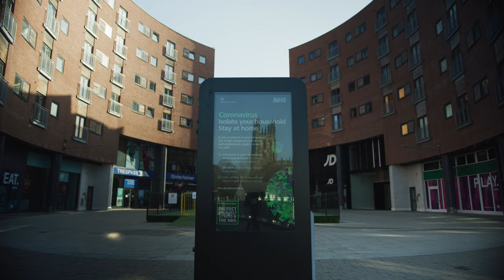Wrexham was a Quiet Place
I've been gathering shots of my home town before we went into full lockdown. These streets in the mornings are usually bustling with bumping elbows and chatter. Now just quiet places, empty and still.

Wrexham, I'm glad to report, appears to be taking the government's guidelines very seriously, at least in the town centre. Captured between 08:30 - 09:00am.